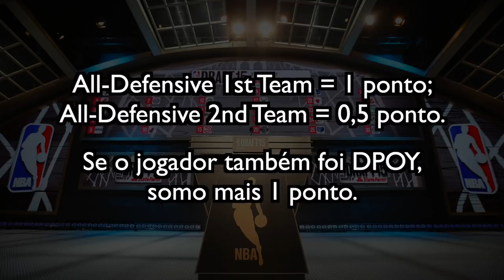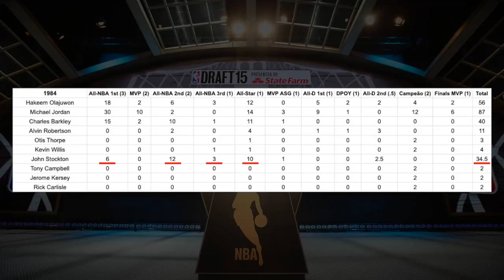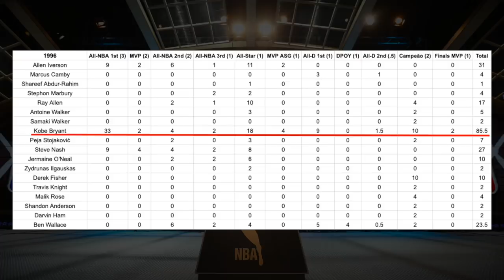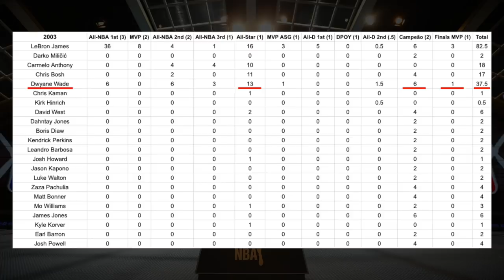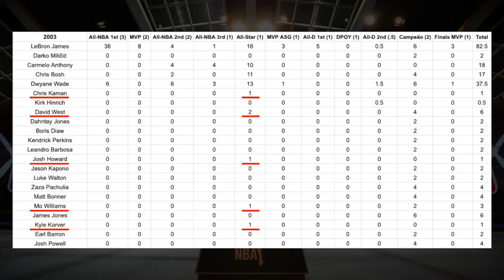Qual o melhor DRAFT: 1984, 1996 ou 2003? Os NÚMEROS decidem!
Muito se debate qual a melhor classe de Draft da história da NBA: é a 1984, com Michael Jordan, Hakeem Olajuwon e Charles Barkley? É a de 1996, com Kobe Bryant, Allen Iverson e Steve Nash? Ou é a de 2003, com LeBron James, Dwyane Wade e Carmelo Anthony? Nesse vídeo eu analiso os números e conquistas de todos os jogadores de cada Draft e dou o parecer final de qual é a melhor classe de Draft da história da NBA!